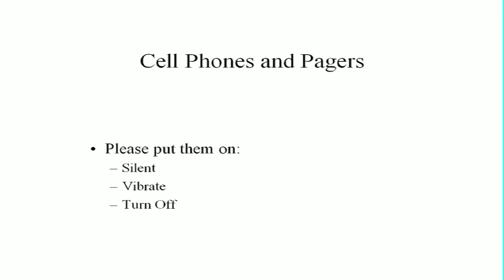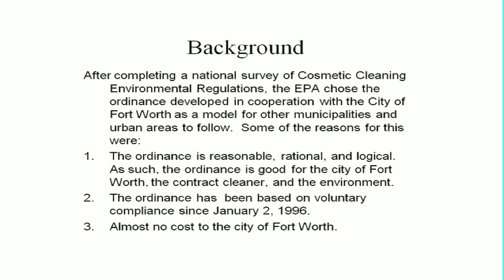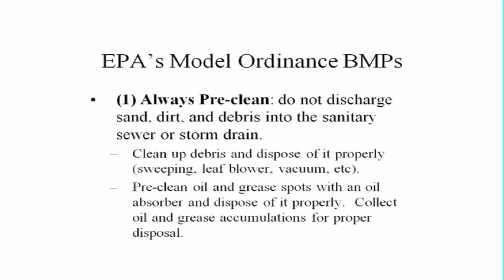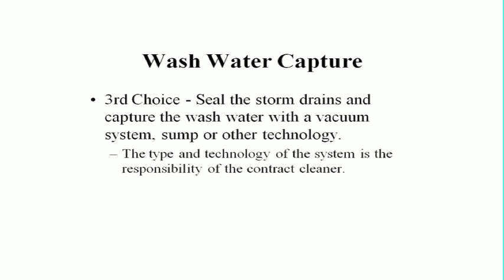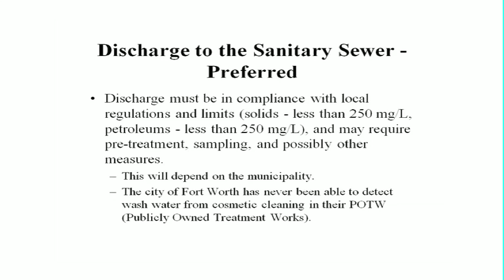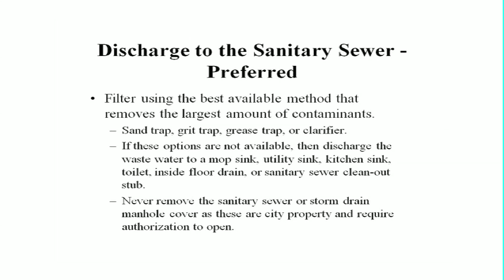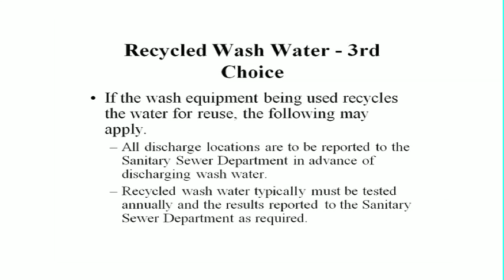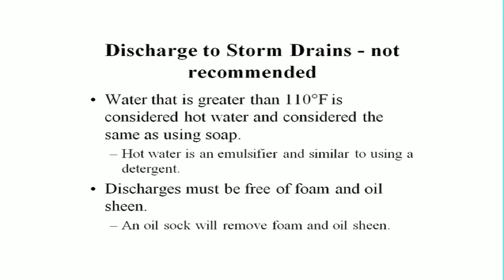How to Manage Wash Water Regulation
Robert Hinderliter explains how to manage and recover wash water to meet governmental regulation and explains that power washing can be part of the solution to reducing pollution when done correctly.

This video series is intended to help educate and to be used as a reference.  There are many variables that can influence how to power wash and what may be best for the environment.  It is strongly recommended to get local involvement and input to developing best management practices, guidelines, and/or regulations.

Vacuum recovery is the most similar to the standard pressure washer you are used to. The difference is the addition of immediately vacuuming the dirty water. Suction berms are placed at the lowest elevation for any escaped runoff. They have small holes to capture the water but filter out larger particles.

Vacuum wands are used when washing vertical surfaces. It can be tough to capture water when washing a wall. Capturing wastewater with multiple vacuum wands reduces the amount of runoff.

Vacuuming the dirty wastewater as we clean reduces the risk of fines to the property owner. By maintaining a high standard of environmental responsibility there is no dirty wastewater runoff to contend with.

I hope you enjoy and learn something new from this how-to environmental pressure washing video.